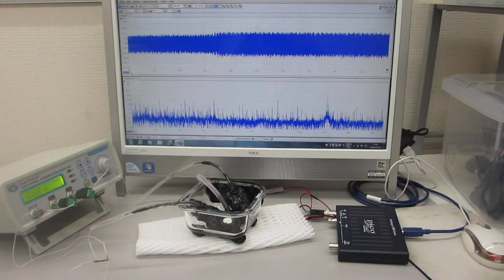スイープ発振とパルス発振の組み合わせによる、超音波の非線形制御実験（超音波システム研究所）